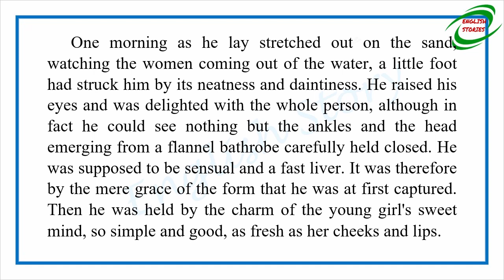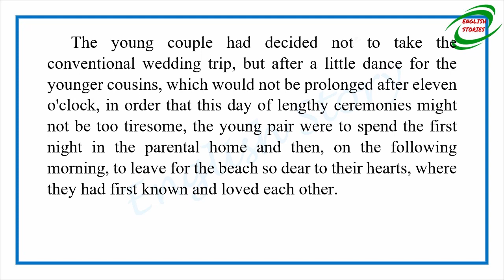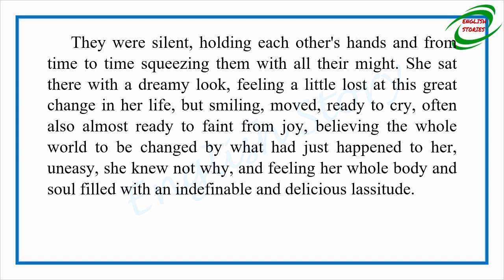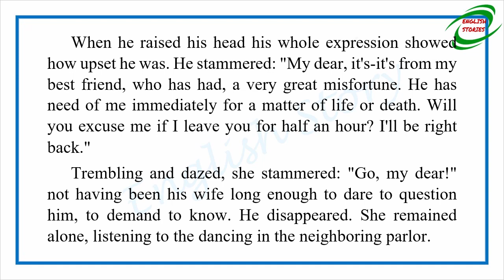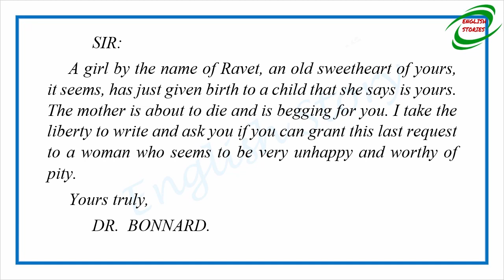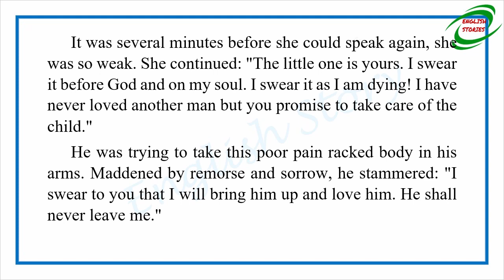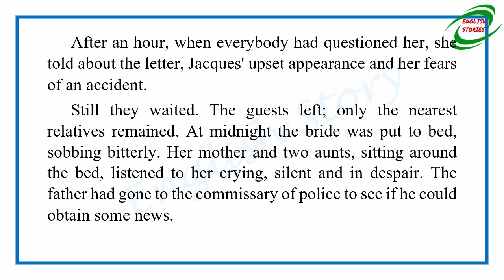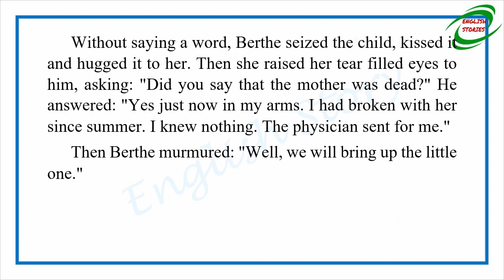Learn English Through Story - A Wedding Gift by Guy de Maupassant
Story title: A Wedding Gift